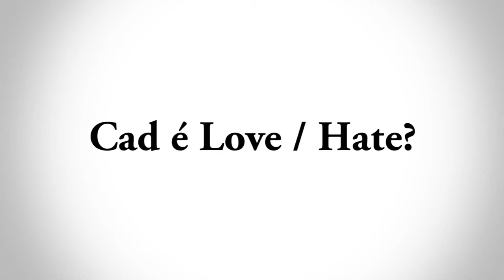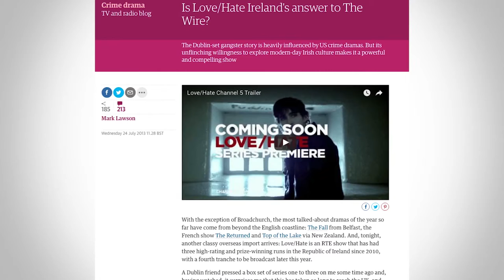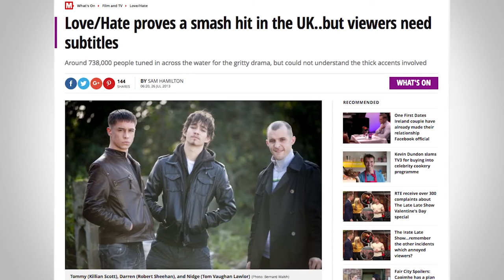Love/Hate (Review)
My Review of RTE's Love/Hate

This extract is taken from Part 2 of Why RTE Wont Exist In 20 Years video series (Link Below)